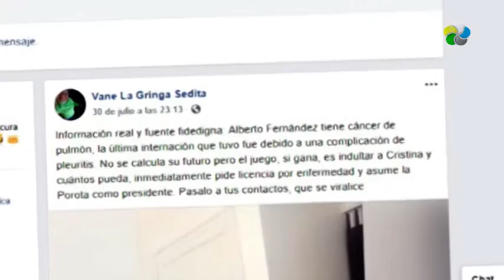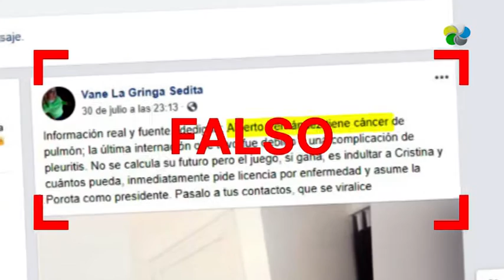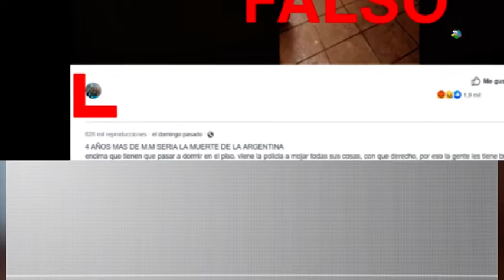NOTICIAS 10 | Titulares Diez presenta las Fake News de la semana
Cada semana las redes se llenan de noticias falsas, o FakeNews. En TITULARES DIEZ repasamos las más salientes.